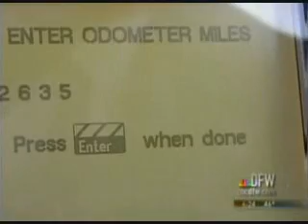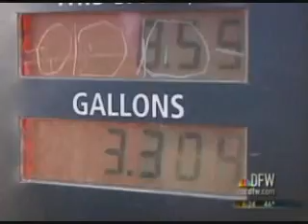NBC-DFW Report on TxDOT Mileage Tax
KXAS, 1/16/10